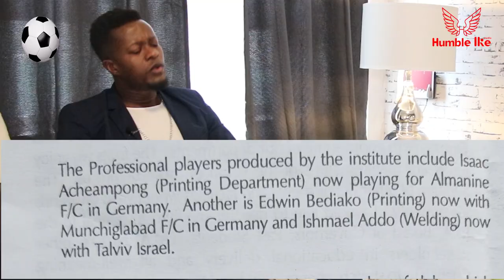IF YOU DONT HAVE MONEY, YOU CAN'T PLAY NATIONAL TEAM-ISAAC ACHEMPONG (ALEMANNIA AACHEN PLAYER)